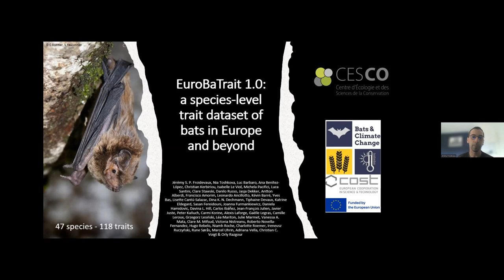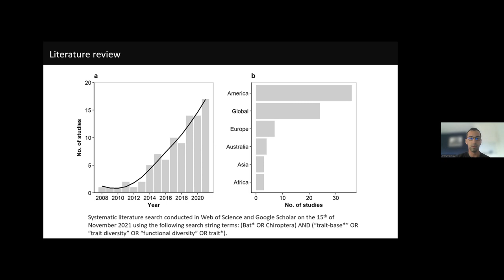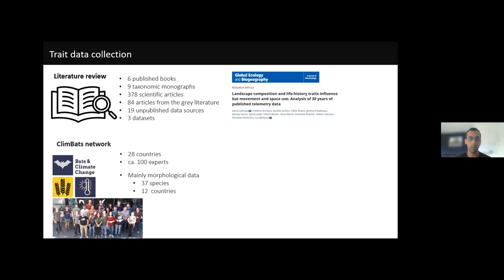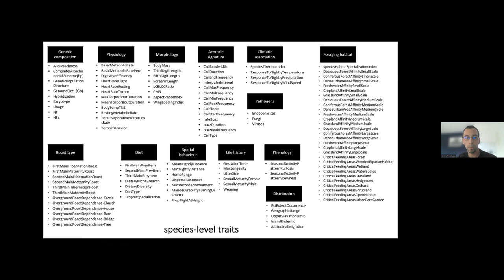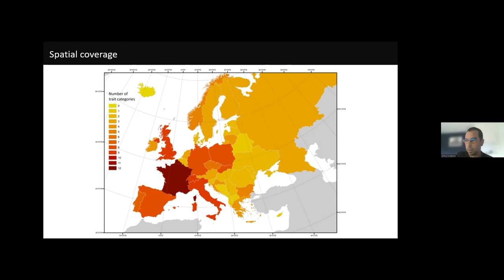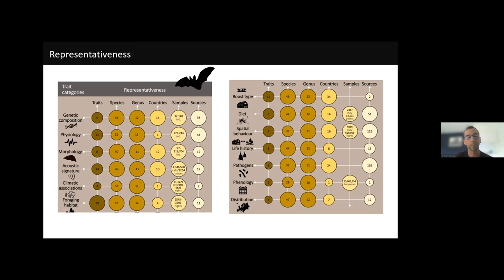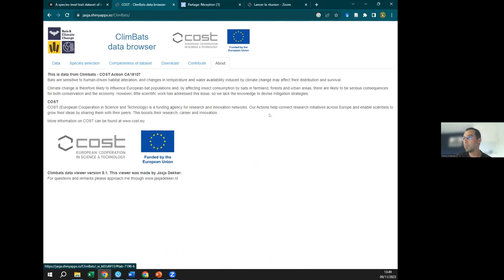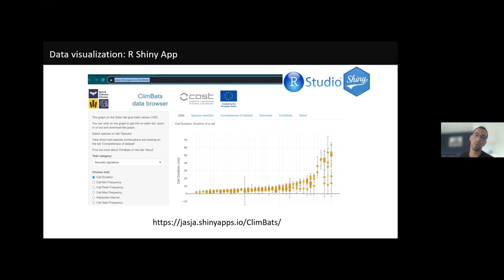invité: J. Froidevaux (CREA): EuroBaTrait, base de données sur les traits des chauves-souris (...)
Titre complet: Projet EuroBaTrait : Base de données sur les traits des chauves-souris en Europe

Par Jérémy Froidevaux (chargé de recherche au CREA Mont-Blanc, Chamonix)

EuroBaTrait : Knowledge of species’ functional traits is essential for understanding biodiversity patterns, predicting the impacts of global environmental changes, and assessing the efficiency of conservation measures. Bats are major components of mammalian diversity and occupy a variety of ecological niches and geographic distributions. However, an extensive compilation of their functional traits and ecological attributes is still missing. Here we present EuroBaTrait 1.0, the most comprehensive and up-to-date trait dataset covering 47 European bat species. The dataset includes data on 118 traits including genetic composition, physiology, morphology, acoustic signature, climatic associations, foraging habitat, roost type, diet, spatial behaviour, life history, pathogens, phenology, and distribution. We compiled the bat trait data obtained from three main sources: (i) a systematic literature and dataset search, (ii) unpublished data from European bat experts, and (iii) observations from large-scale monitoring programs. EuroBaTrait is designed to provide an important data source for comparative and trait-based analyses at the species or community level. The dataset also exposes knowledge gaps in species, geographic and trait coverage, highlighting priorities for future data collection.

Froidevaux, J.S.P., Toshkova, N., Barbaro, L. et al. A species-level trait dataset of bats in Europe and beyond. Scientific Data, 10, 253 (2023).

Climbats data viewer version 5.1. This viewer was made by Jasja Dekker. For questions and remarks please approach me through